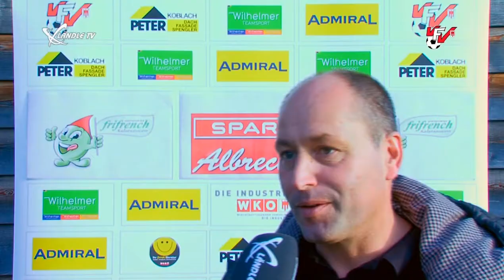FC Schwarzach vs. SC Göfis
In der 13. Runde der Landesliga feierte der SC Göfis einen 2:1-Auswärtserfolg über den FC Schwarzach.